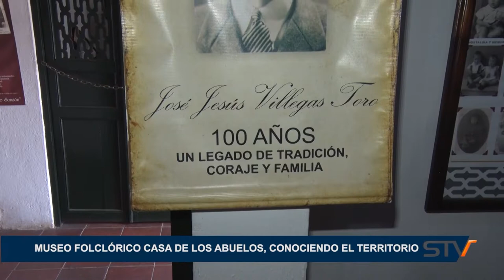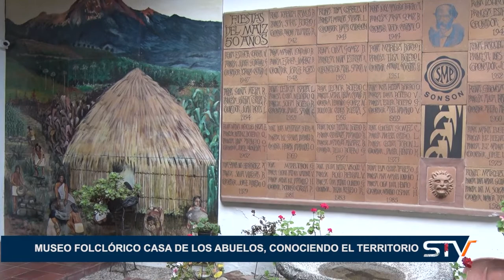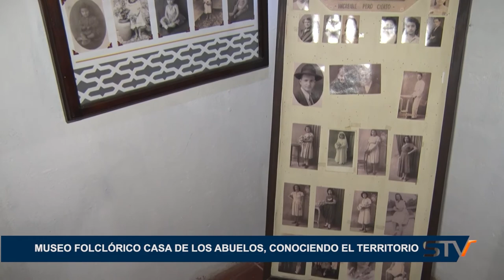MUSEO FOLCLÓRICO CASA DE LOS ABUELOS, CONOCIENDO EL TERRITORIO